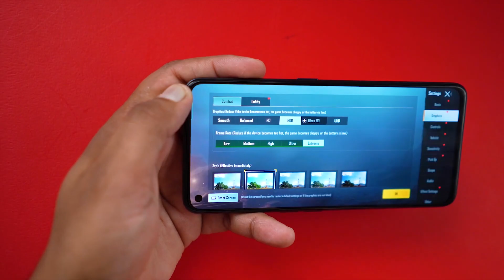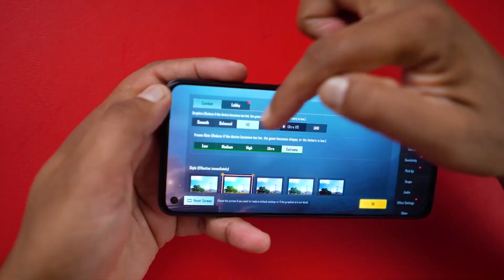Realme GT Neo 2 BGMI Test l Graphic Test, Performance, FPS Test, Gaming Review